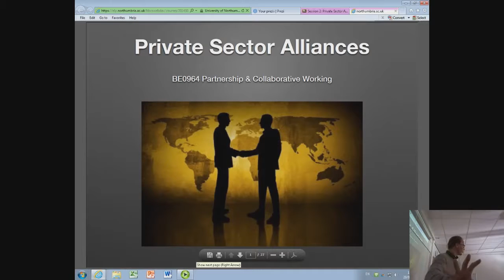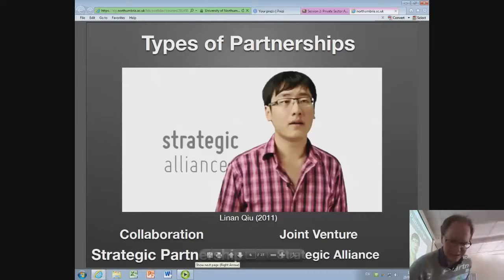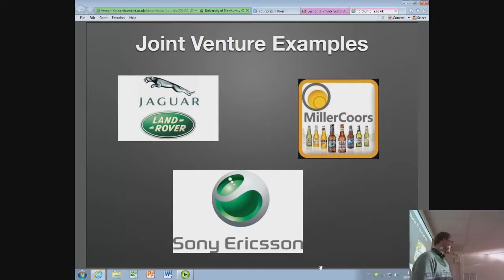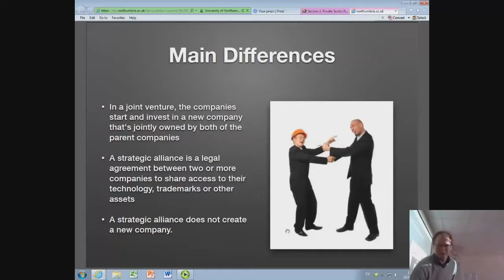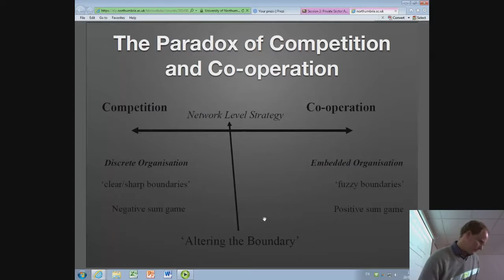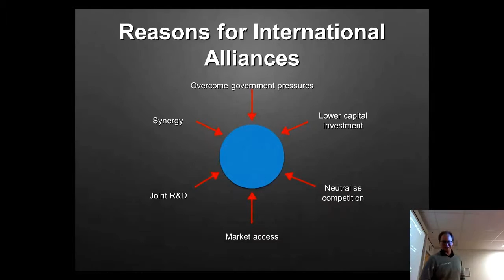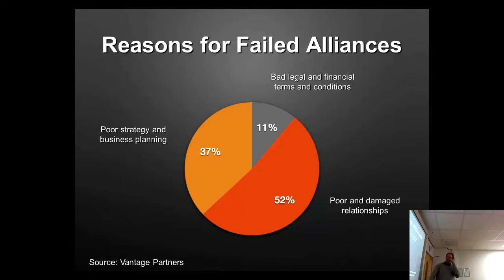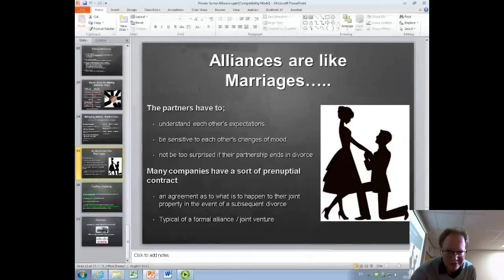Private Sector Alliances: Alliances and Joint Ventures